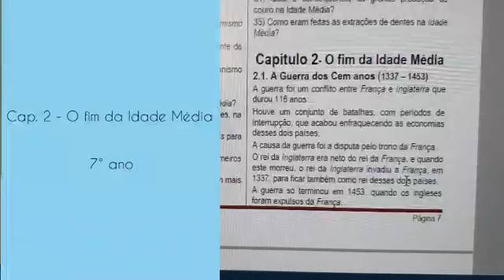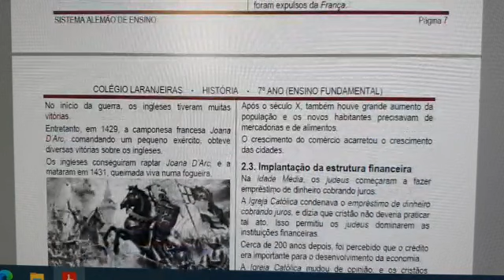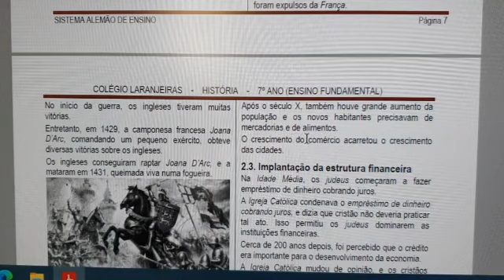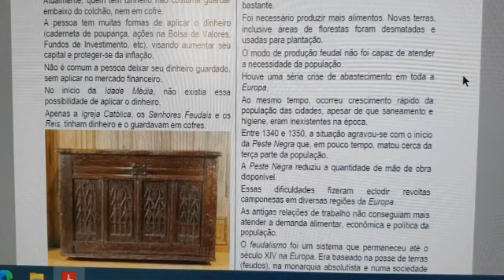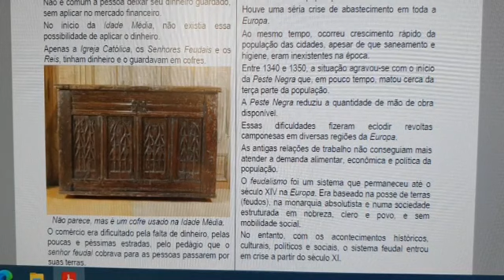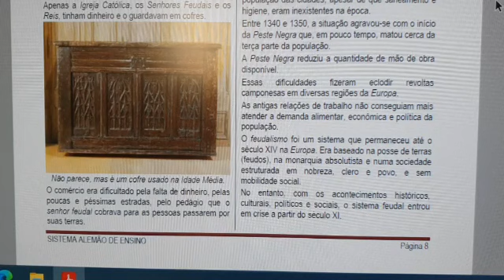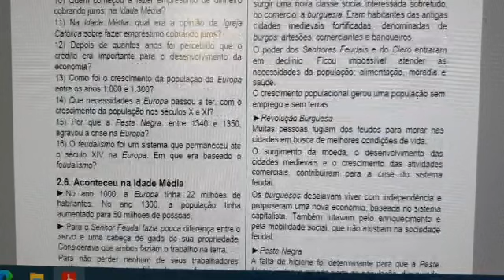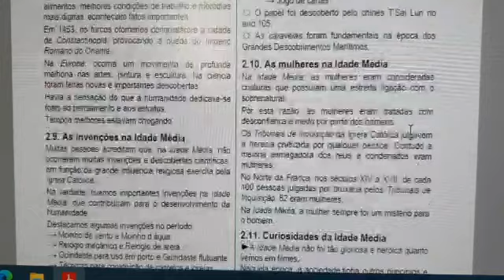História 7º Ano Ensino Fundamental II (aula 4 Cap.II - Revisão - O fim da idade Média)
Aula 4 Cap.II - Revisão - O fim da idade Média
Professora Irma